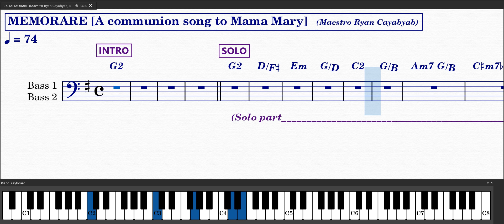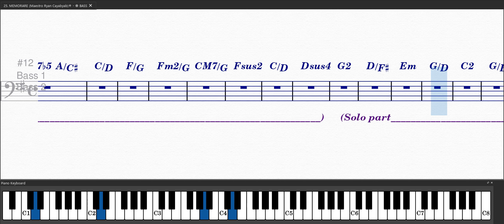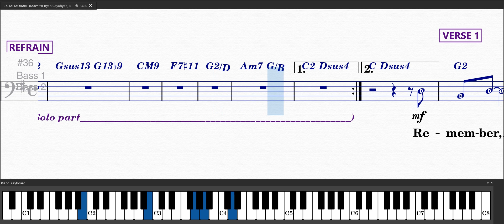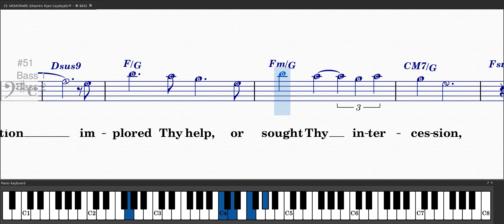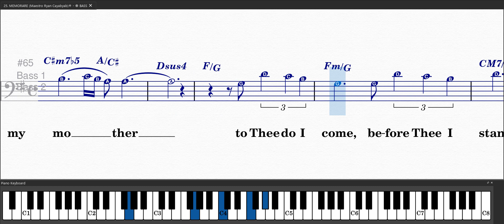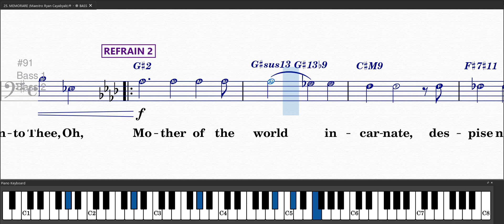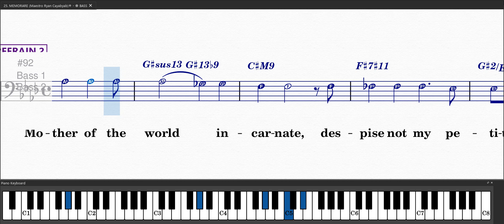MEMORARE (Maestro Ryan Cayabyab)® ~ ֍ BASS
Words, Music, and Arrangement by:   Maestro Ryan Cayabyab

Re-transcribed from MASS FOR PEACE